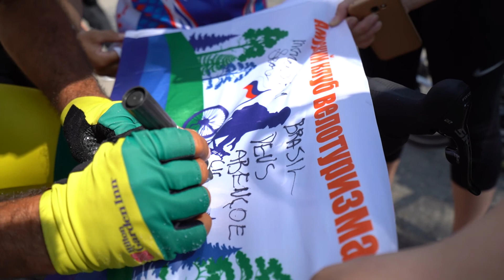Велогонка Red Bull Trans Siberian Extreme 2018 приближается к Хабаровску